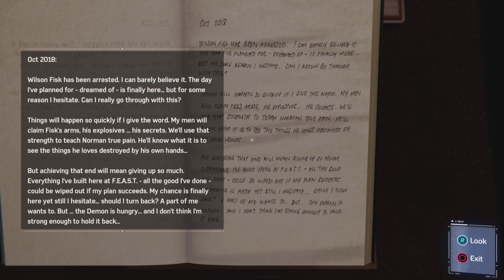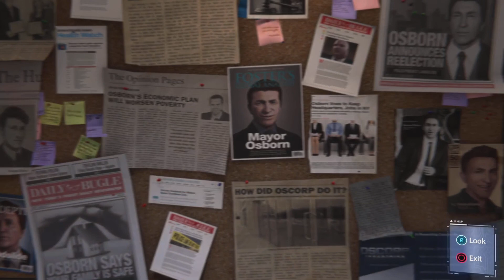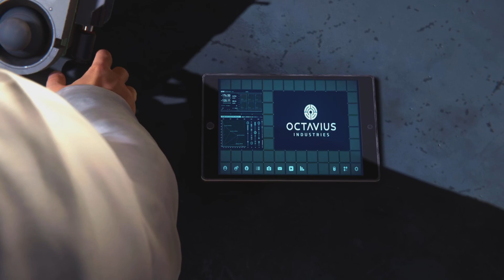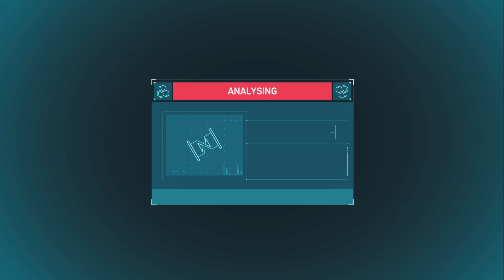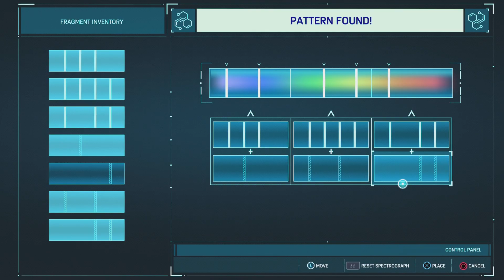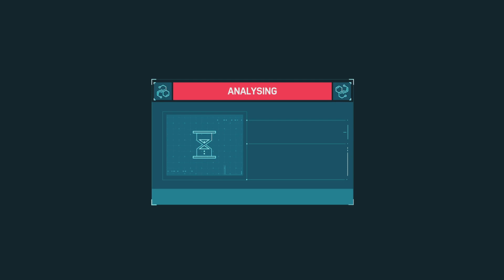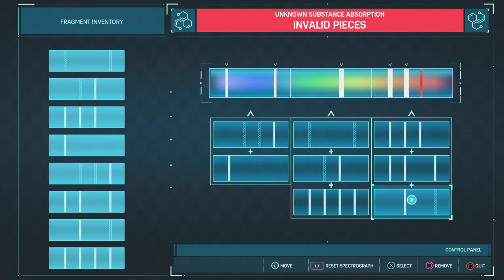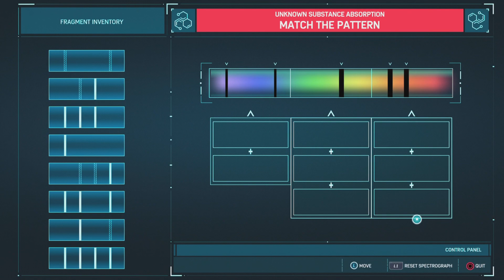Spider-Man Remastered Ps5 - 2023 - 13